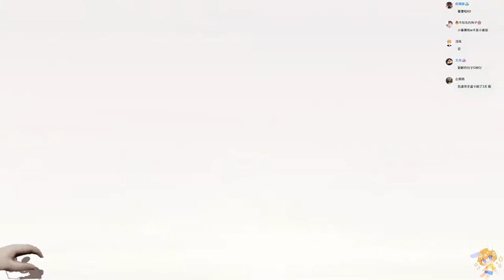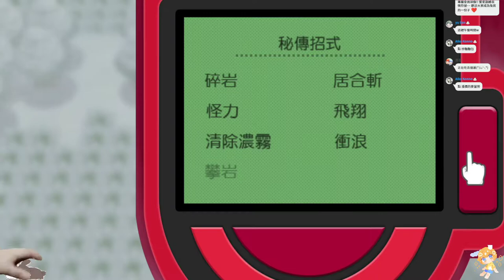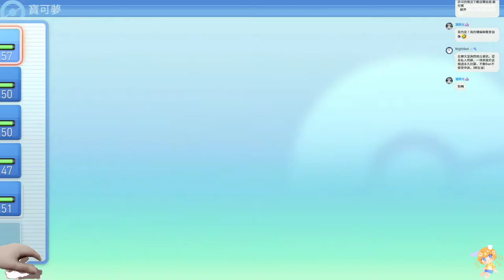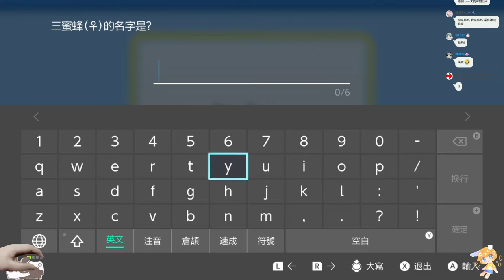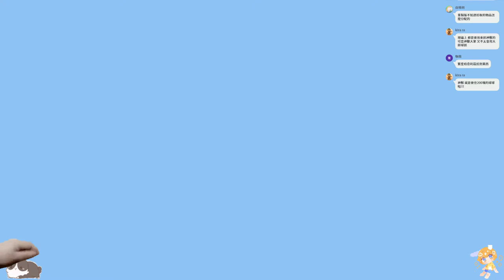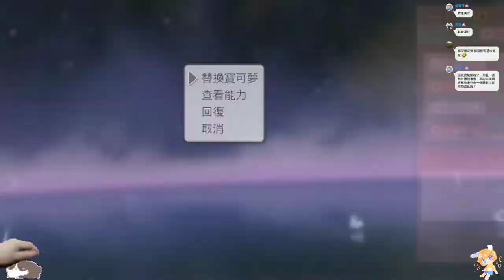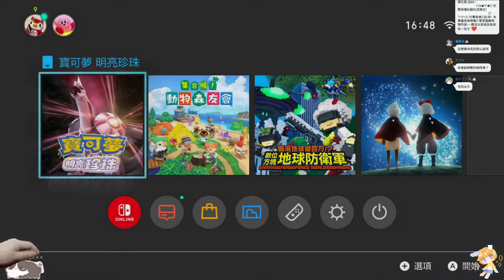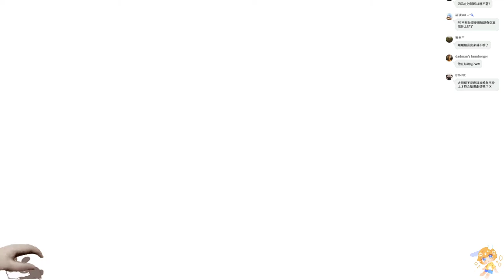【繁星】寶可夢 明亮珍珠 2021 11 24